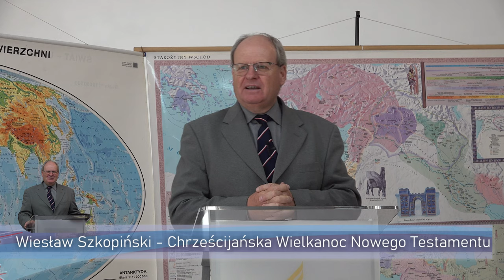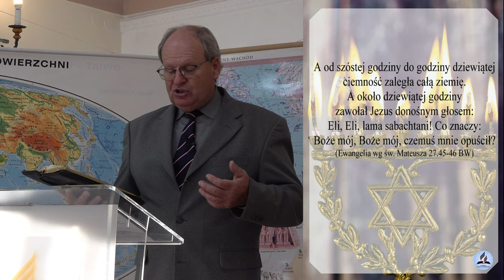Chrześcijańska Wielkanoc Nowego Testamentu. Odsłaniamy 10 tajemnic! - Wiesław Szkopiński (2/3)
Chrześcijańska Wielkanoc Nowego Testamentu. Odsłaniamy 10 faktów! - Wiesław Szkopiński
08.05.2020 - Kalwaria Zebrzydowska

* Chrześcijańska Wielkanoc ale po co?
* Kogo symbolizował baranek paschalny?
* Dlaczego był to jednoroczny baranek?
* Dlaczego baranek musiał być zabity?
* Dlaczego baranek musiał przebywać w domu 3 dni?
* Dlaczego baranka zabijano o zmierzchu?
* Dlaczego barankowi nie wolno było łamać kości?
* Dlaczego baranek miał być upieczony?
* Dlaczego należało go spożyć?
* Dlaczego anioł śmierci omijał domy pomazane krwią baranka?

👉 Odwiedź i zaobserwuj 👍  nasz profil na Instagramie:
adwentysci.kalwaria

Dom Modlitwy
ul. Wojska Polskiego 6
34-130 Kalwaria Zebrzydowska.

Dane do wpłat:
34-130 Kalwaria Zebrzydowska
Bank: Nest Bank SA
nr konta: 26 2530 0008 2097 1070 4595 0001
tytuł przelewu: Misja w Internecie